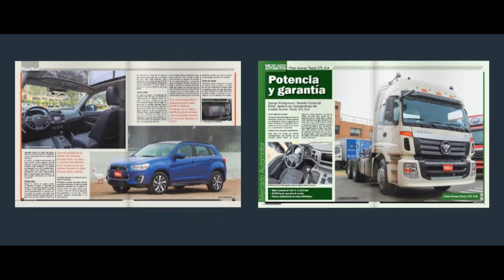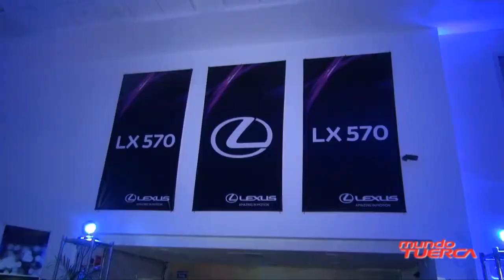Inauguración Nuevo Local de Mitsui Automotriz en Surco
Mundo Tuerca estuvo en  la inauguración del local de Mitsui Automotriz en el distrito de Surco, ubicado en la Av. Primavera 1244.